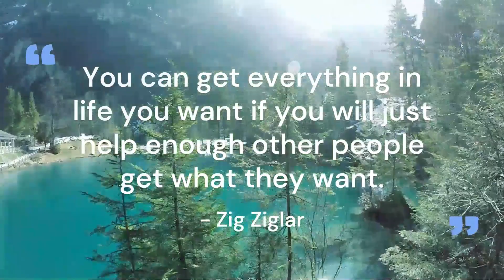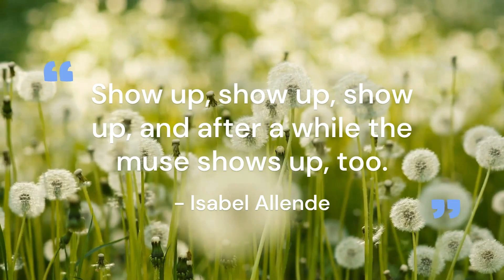TOP 7 MOTIVATIONAL QUOTES TO START YOUR DAY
MOTIVATIONAL QUOTES

1). “You can get everything in life you want if you will just help enough other people get what they want.” —Zig Ziglar

2). “Don't settle for average. Bring your best to the moment. Then, whether it fails or succeeds, at least you know you gave all you had.” —Angela Bassett

3). “If you believe something needs to exist, if it's something you want to use yourself, don't let anyone ever stop you from doing it.” —Tobias Lütke

4). “Inspiration does exist, but it must find you working.” —Pablo Picasso

5). “Show up, show up, show up, and after a while the muse shows up, too.” —Isabel Allende

6). “Don't bunt. Aim out of the ballpark. Aim for the company of immortals.” ―David Ogilvy

7). “I have stood on a mountain of no’s for one yes.” —Barbara Elaine Smith